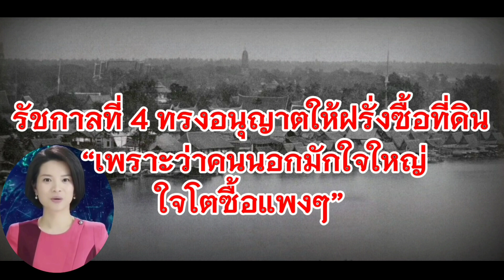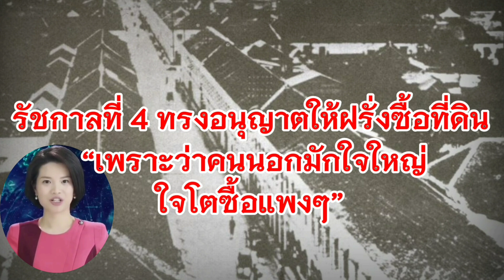รัชกาลที่ 4 ทรงอนุญาตให้ฝรั่งซื้อที่ดิน “เพราะว่าคนนอกมักใจใหญ่ใจโตซื้อแพงๆ”